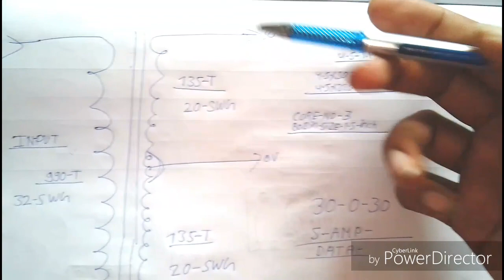30-0-30. 5 AMP transformer winding data hindi